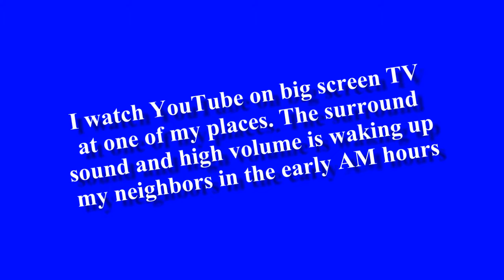YouTube Blasting Volume Advertisements. Please Stop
Warning: Foul Language. YouTube turn down blasting Advertisement Volume. Please!

I don't like clicking on a website and immediately being hit by high volume blasting me out of my chair.

I don't like advertisements that are 2 or 3x, or more, louder than the rest of the content.

It was made illegal to do this for public and corporate television stations in the US.

YouTube and other content on the web should not be blasting us with annoyingly high ad volume.

If you live in tight with your neighbors like I do here in Manhattan, you don't want a sudden volume boost to wake up easily upset neighbors.